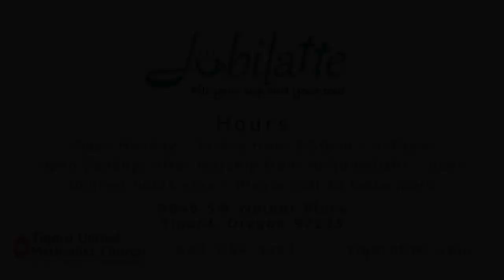Jubilatte - A Coffee Shop in Tigard United Methodist Church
Learn about Jubilatte, a coffee shop located at Tigard United Methodist Church.